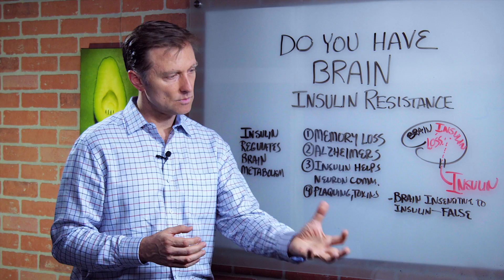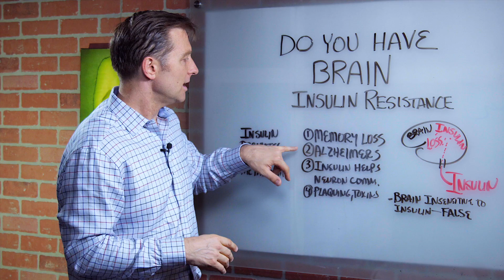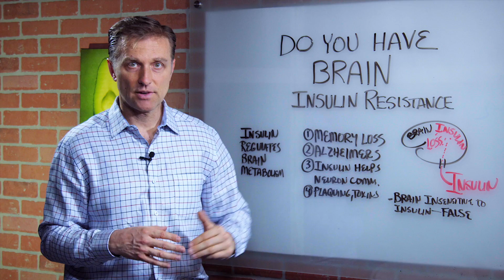Dr. Berg Explains Brain Insulin Resistance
This book gives a summary of what to eat to help insulin resistance

Your report will then be sent via email analyzing 104 potential symptoms, giving you a much deeper insight into the cause-effect relationship of your body issues. It's free and very enlightening.

Dr. Berg talks about Brain Insulin Resistance? This is a condition whereby you are losing your cognitive function, and memory and could get Alzheimer's. Insulin helps neuron communication. Insulin resistance is also behind the plaquing of the brain.